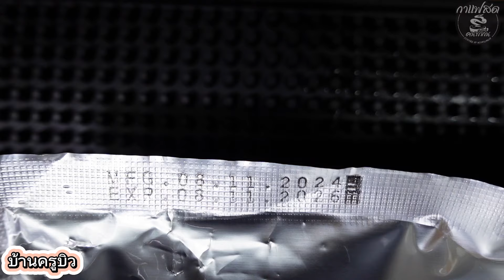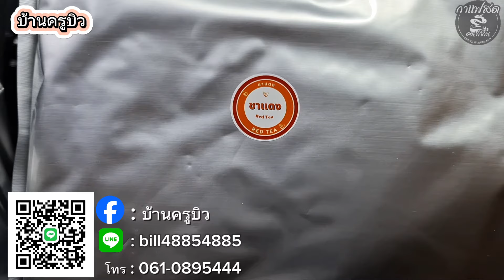เมนูชาเขียวนมกับชานมเย็น | เมนูยอดนิยมประจำร้าน เคล็ดลับอยู่ที่ใบชา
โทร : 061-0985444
iD Line : bill48854885